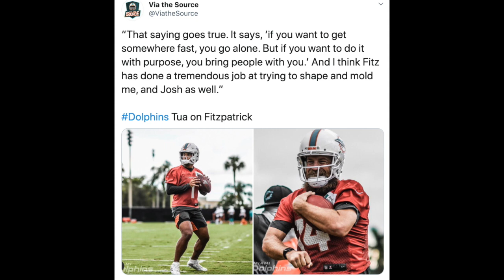The Dolphins name Tua Tagovailoa starter!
In this video, I discuss the breaking news of the Dolphins naming Tua Tagovailoa starting QB for the team.